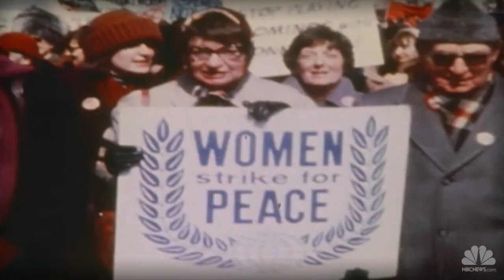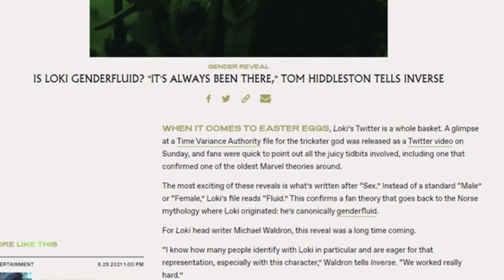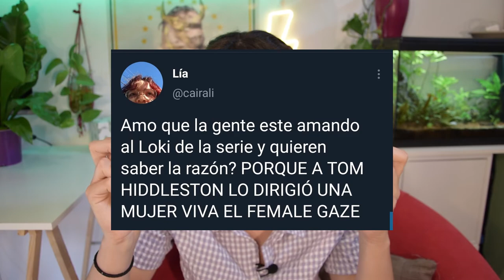¿Hay FEMALE GAZE en LOKI? | 🐍Crítica a la mirada femenina y al MALE GAZE 🐍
¿Qué está pasando con Loki en la nueva serie de Marvel? ¿Por qué nos fascina tanto este personaje? En las últimas semanas hemos visto el resurgir del término female gaze en las redes sociales a partir de la serie Loki en contraposición al male gaze al que nos suele tener acostumbrados Marvel. ¿Pero qué quiere decir male gaze y female gaze? ¿De dónde vienen estos términos? ¿Están realmente aceptados o no son más que otra mirada reduccionista sobre el tema?

En este video haremos un análisis del male gaze y del resto de miradas que han surgido en los últimos años para analizar si el female gaze es realmente lo que funciona tan bien en el personaje de Loki del mismo modo que se ha hecho con Harley Quinn o la víuda negra (Black Widow).

Capítulos:
00:00 Introducción
00:59 ¿Qué es el male gaze?
02:28 Contexto cultural en el que emerge el 'male gaze'
04:24 ¿Por qué hablamos AHORA de 'female gaze'?
05:49 Algunas críticas al término 'male gaze' de Laura Mulvey
08:59 Sobre Loki
13:00 Conclusiones

〰️📖Bibliografía📖 〰️

Enright, B. ‘Tom Hiddleston explains why people love Loki, and it’s heartbreaking’, Culturess.com, 2019,

Guerrasio, J. ‘Scarlett Johansson admitted that her Black Widow character was initially treated ‘like a possessio’ and ‘a piece of meat’, 16/06/2021,

Hooks, B. “The Oppositional Gaze”, en ‘Black Looks. Race and representation’, 1992, South End Press, Boston, MA, pp. 115-132

Kent, M. ‘Women in Marvel Films’, 2021, pp. 1-28, Edimburgh University Press.

Mason, J., ‘Why de we love Loki?’, The Mary Sue, 20/04/2020,

Mulvey, L., ‘Visual Pleasure and Narrative Cinema’, Scream, 1975

Pokemon Colosseum, Snagem Hideout

Innocence, Sailor Moon OST

Atama Mosshiro, Nana OST

Hinatabokko, Nana OST